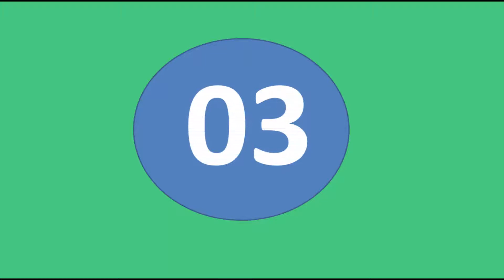Best Cat Trees - 5 Best Cat Trees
In This Video I will Show You Best cat Trees .
I hope that This video is very helpful For every Pets and Cats  Lovers.

So Watch this Video And enjoy..

Please do not forget to susbscribe my channel if
you like my videos and click on the bell button.